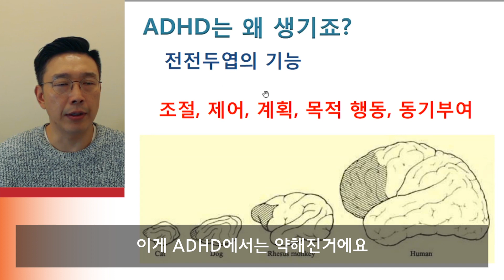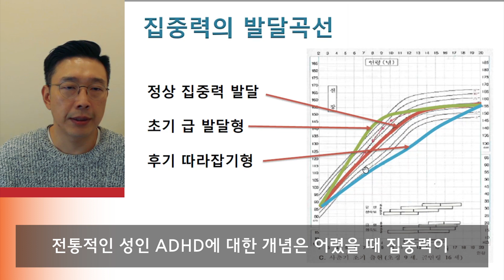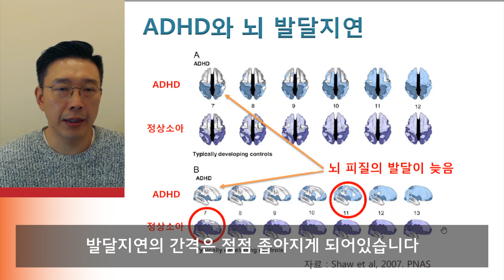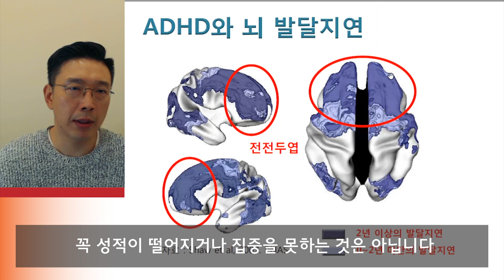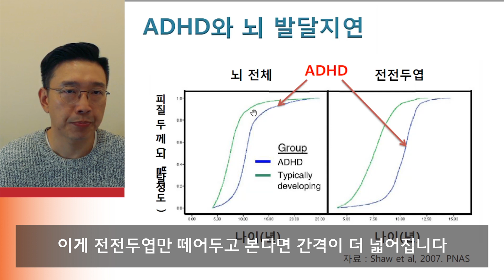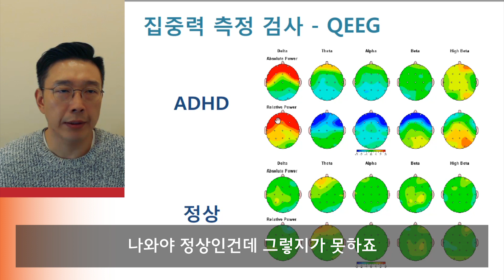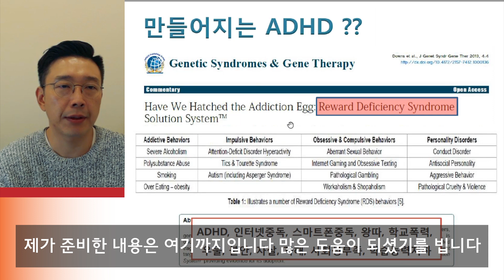ADHD의 뇌과학 Brain Science of ADHD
ADHD는 결과적으로 뇌의 전전두엽이 약해졌을 때 생깁니다. ADHD원인에 대해서 자세히 알아보도록 하겠습니다.(더보기 버튼을 눌러주세요)

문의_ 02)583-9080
카톡상담_ easybrain9080